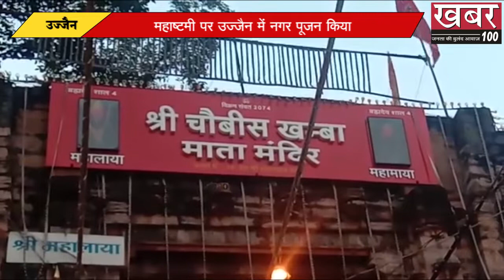|| BULLETIN NEWS || 06 10 2019 02 || 03 ||